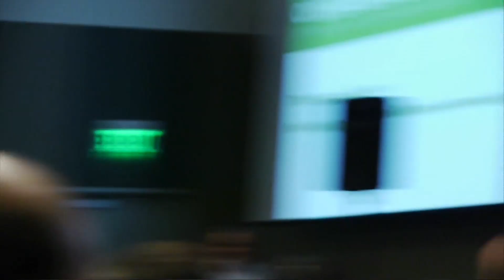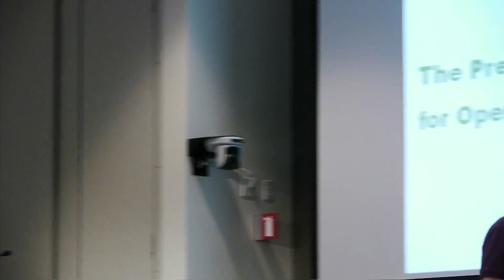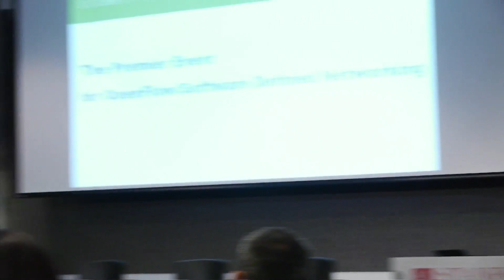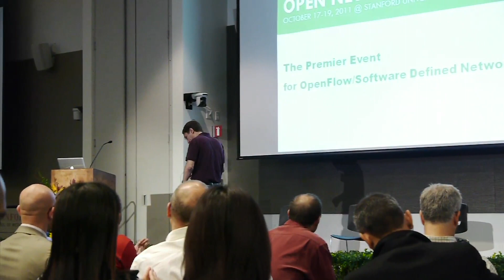Scott Shenker QA